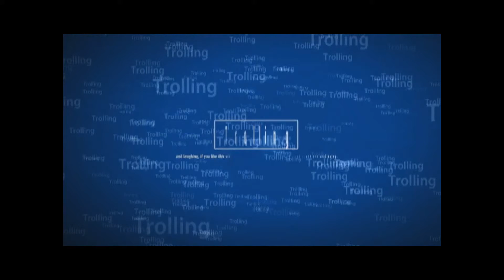some Battlefield 4 montage by Sedgie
This video is just a small taste of what to expect.
As I should be uploading and making more video's more often now,

I'm Inspired by ChaboyyHD and Azzy, for there funny BF4 video's. Mine is not going to be as funny as there's but hey you gotta start some where, anyways if you do like please subscribe share like and comment as I do love comments even if there bad. lol. also lets try and get over 1500 likes before the or even on the new year would mean a lot and would encourage me to do more videos.